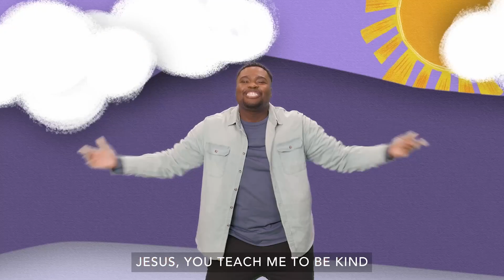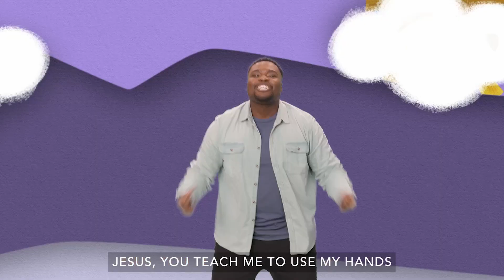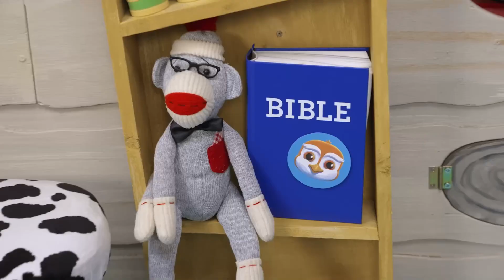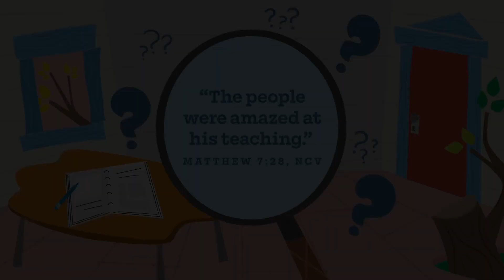PreK Experience | January 2024 | Week 1